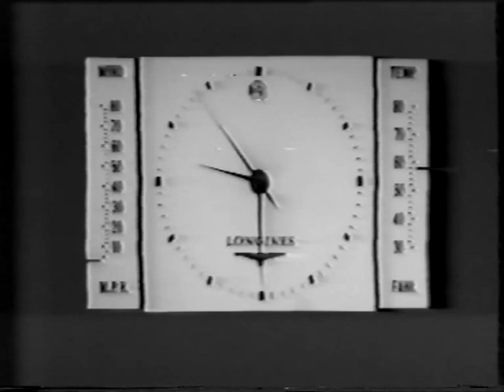GTV 9 Clock - 1964 - Classic Australian Television